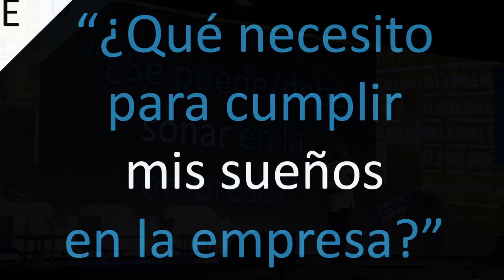Píldora de la intervención de Matti Hemmi en SAS Forum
Píldora de la intervención de uno de los ponentes del "Taller de tendencias", Matti Hemmi (inKNOWation) en el pasado SAS Forum España.